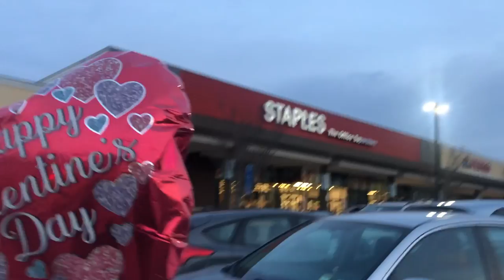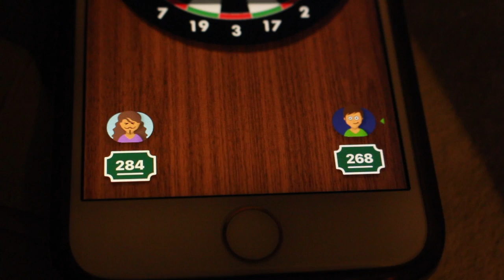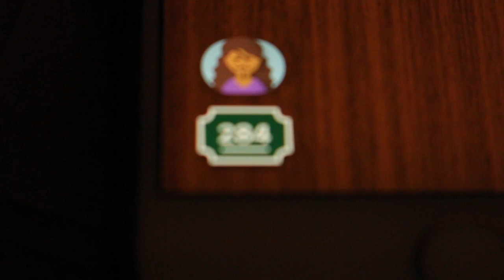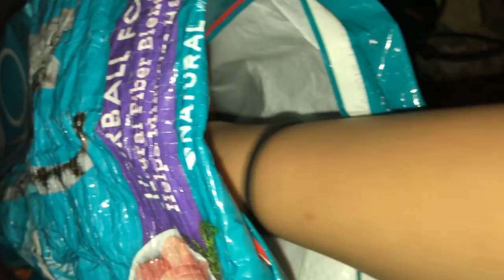My Cat Has Conjunctivitis